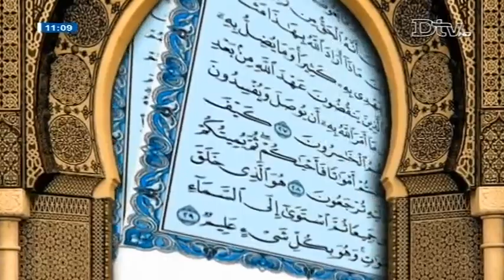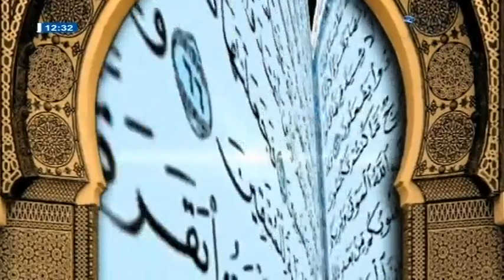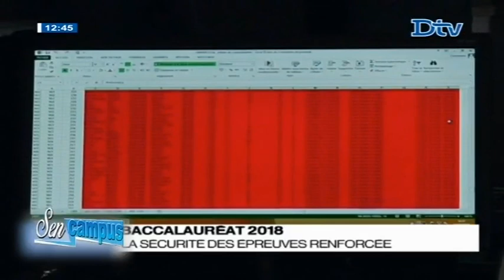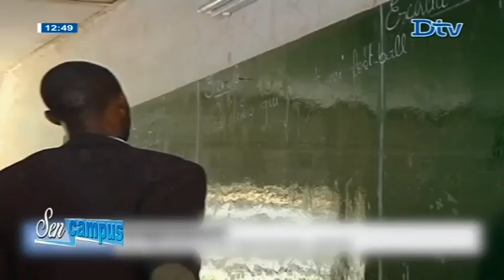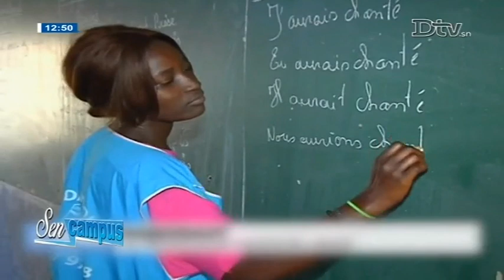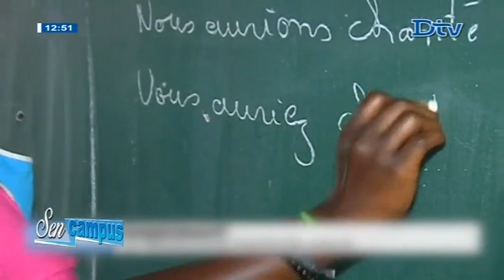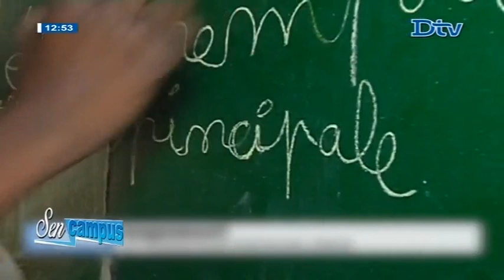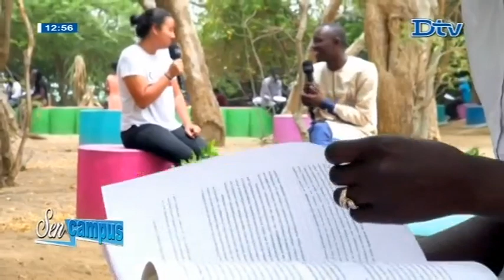eutou islam vacance d été pour les enfants entre temps perdu et réussite du 2018-08-03